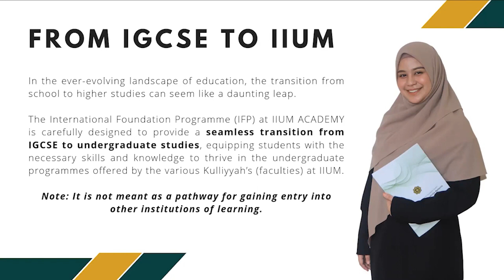Part 2 - A Journey from IGCSE to IIUM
Join us on a captivating journey as we explore the transition from IGCSE to IIUM. In this video, we have the privilege of interviewing Dr. Nur Suriya Mohd Nor, Deputy Dean of Academic Affairs and Student Management at IIUM Academy of Graduate and Professional Studies (IIUM Academy), who will provide valuable insights into the academic preparation, campus life, support services, and cultural enrichment offered at IIUM. Get inspired by the stories of students who have embraced higher education and achieved personal growth.